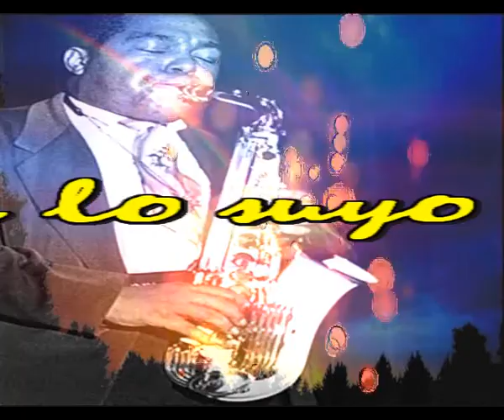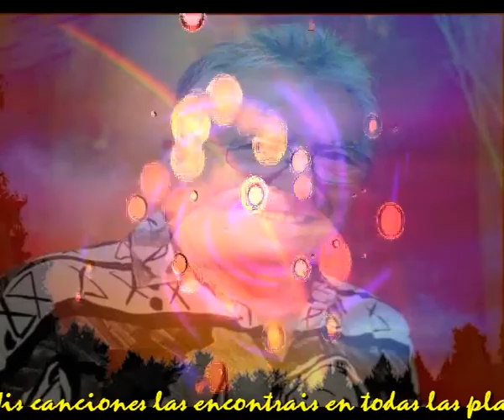Los politicos a lo suyo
Vivir tranquilo hoy es imposible
Pasar un dia en paz es muy dificil
Cuando no es una cosa es otra
La seguridad hoy esta muy rota

Las noticias son demoledoras
No hay dia que no te sorprendas
Parece que todo esta hundido
Que por tadas partes huele a podrido

La justicia mas o menos
El pueblo dando bandazos
Los bancos habriendo sus brazos al dinero

Se dice que manda el pueblo
Pero el pueblo sigue atado
Si no esta todo el pueblo unido
Al final estara vencido

Necesitamos cambios sinceros
Que nos gobiernen sin egoismos
Que piensen menos en ellos mismos
Que el pueblo tenga menos corderos

Intermedio